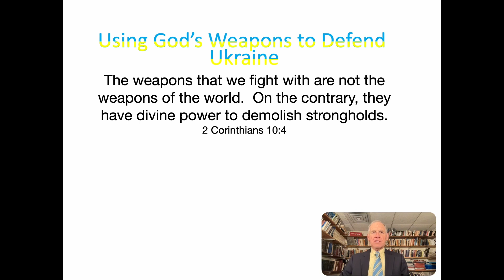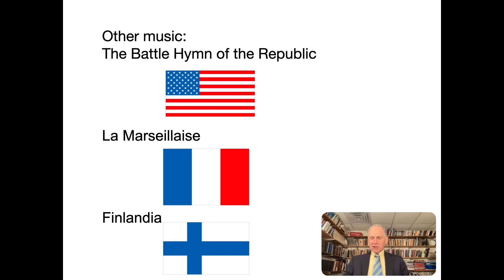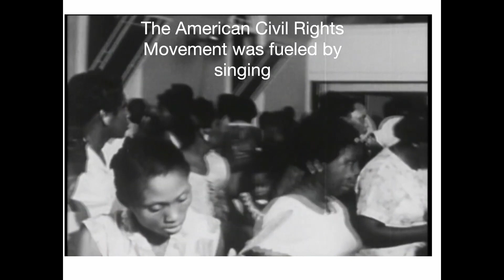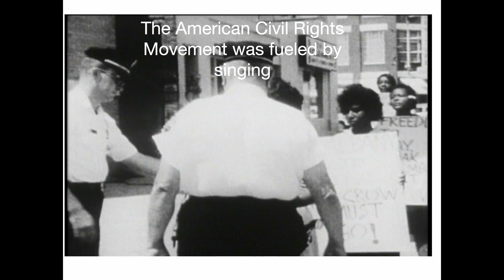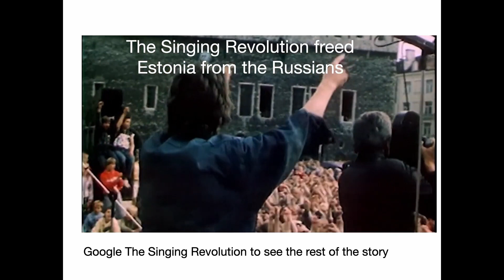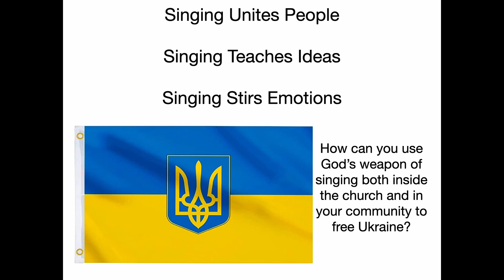Using God's Weapons to Defend Ukraine — Charles White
In the Bible and in history in general, freedom was often given by hard battles with bloodshed and many victims. But there were also cases when God sent victory without weapons and violence! We see this on the pages of the Bible and in the history of many countries: non-violent resistance to racial segregation, the Singing Revolution in Estonia, or protests in Hong Kong. Often songs and hymns were an important component of the spiritual breakthrough and victory that the Lord gave. And although today we fight with weapons in our hands, let's not forget about the spiritual tools that can contribute to our victory! Charles White, professor of Christian thought and history at Spring Arbor University, speaks about the significance of songs in the history of battles.